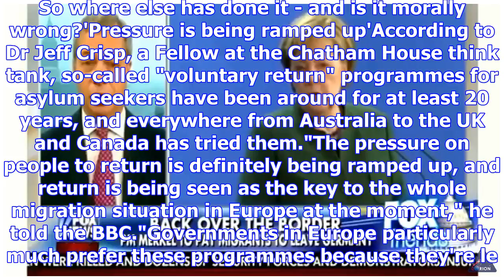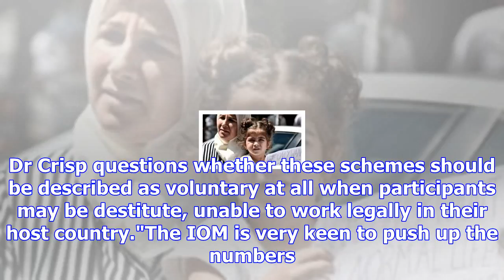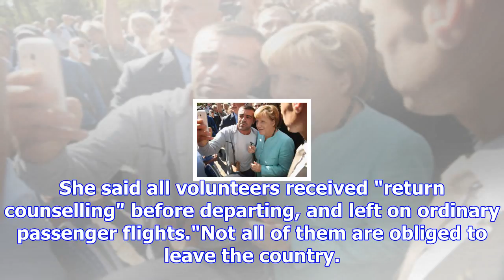Should germany pay its migrants to leave?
By Rebecca Seales BBC News Image copyright LOUISA GOULIAMAKI/AFP/Getty Images If you'd travelled acr...